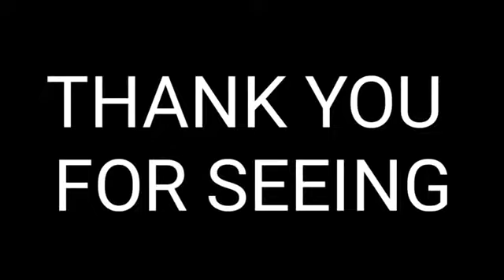Heart Beat Slow | Drift Car Racing | Amplifier Song | Fully Control | Black Community || Watch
Watch

All in one videos _my channel please
_______\like

* Hi viwers! Today i have solids car drift racing !! *

Learn moreListen ad-free with YouTube PremiumSongAmplifierArtistImran KhanAlbumUnforgettableWritersFedde Le GrandLicensed to YouTube by[Merlin] abcdigitalcom (on behalf of Prestige Records); Abramus Digital, BMG Rights Management (US), LLC, BMI - Broadcast Music Inc., LatinAutor - PeerMusic, UNIAO BRASILEIRA DE EDITORAS DE MUSICA - UBEM, LatinAutor, and 17 Music Rights Societies